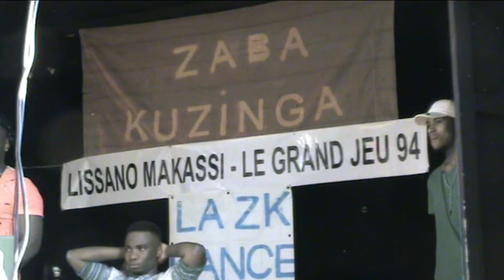ZK EVENTS APREM DU 8 AVRIL à Villeneuve Triage (94) 1 ère Partie CONCOURS DE DANSES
ZABA KUZINGA  : Créations, Organisations, Participations, Prestations, Location des Salles Événementielles et La Sécurité.